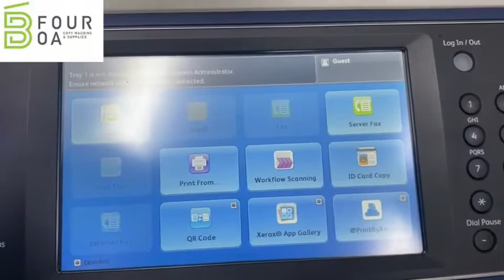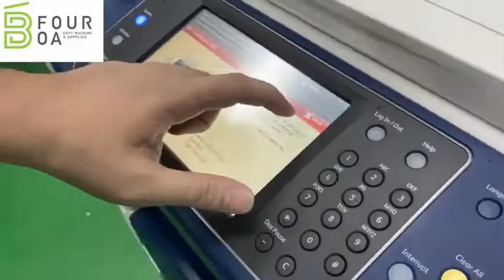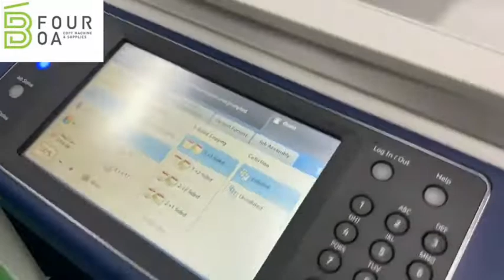วิธีเปลี่ยนเฟืองยกถาดกระดาษ XEROX By B Four OA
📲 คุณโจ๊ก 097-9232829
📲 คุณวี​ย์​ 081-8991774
📲 คุณเนสท์ 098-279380

สอบถามข้อมูลและอัพเดทข่าวสารผ่านช่องทาง